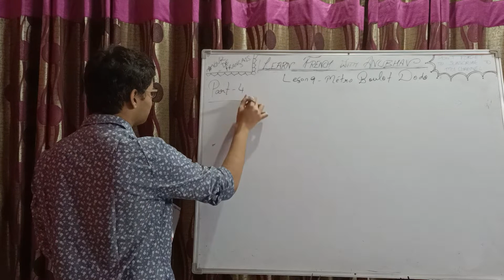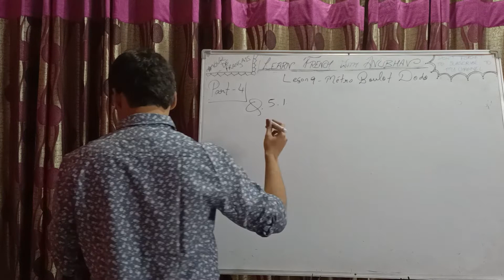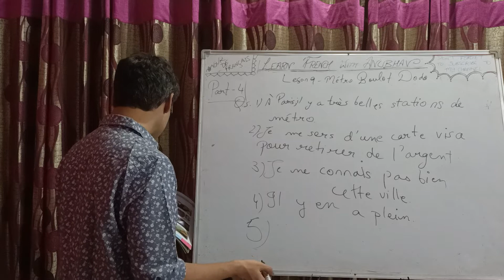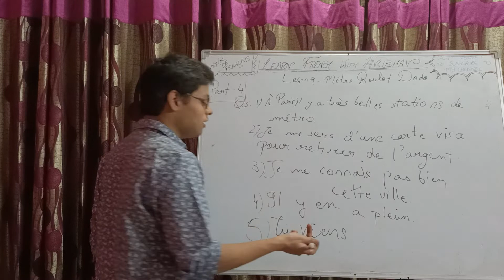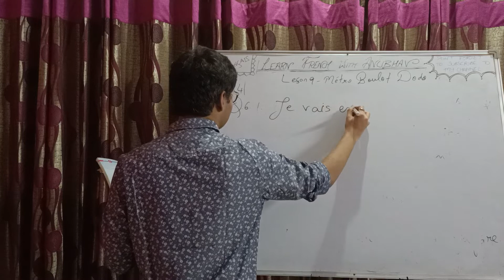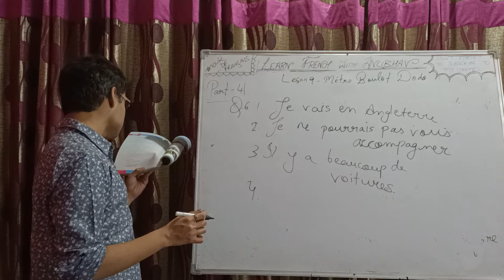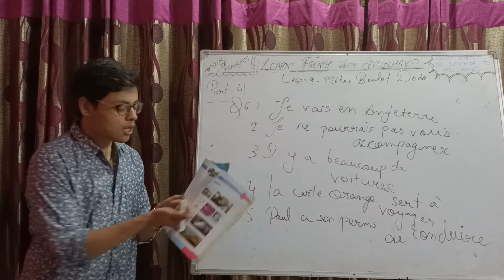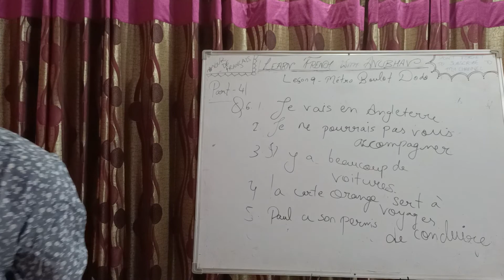Entre Jeunes Class 10 | Lesson 9: Métro Boulot Dodo | Part 4 | Learn French with Anubhav | #261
Bonjour! In today's class we have continued with Lesson 9: Métro Boulot Dodo (Metro Work Sleep). We did page no.s, lower half of 80 and 81. Lesson 9 has been completed. The next video based on this textbook will be Bilan 3 (Part 1).

The textbook we are doing is Entre Jeunes Class 10 which is the textbook prescribed by CBSE for class 10th French students.